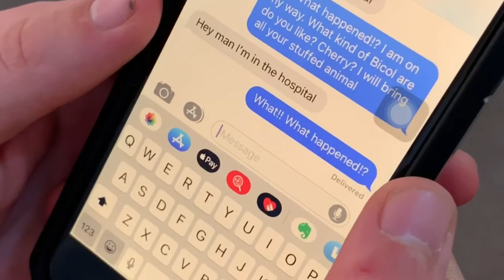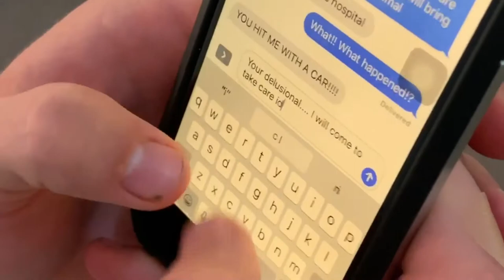Skittle Friddle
Created with Wondershare Filmora. This is a dramatic tale of friendship and revenge this is not a War movie.